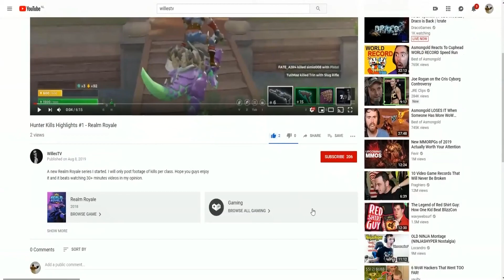Krayziee plays Painkiller | Chapter 1 | Level 3 Catacombs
Painkiller is a first-person shooter video game developed by Polish game studio People Can Fly and published by DreamCatcher Interactive in 2004. It is notable for using the Havok 2.0 physics engine extensively. The single player campaign gameplay involves killing large numbers of monsters. The game was particularly well received for its multiplayer experience and was featured for two seasons on the Cyberathlete Professional League's World Tour.

The game is inspired by such classic titles as Quake, DOOM and Serious Sam, with the emphasis on killing large numbers of monsters. The game is divided into five chapters, each about five levels long. The player's objective is to get through each level, from start to finish, by slaughtering hundreds of monsters. Fighting monsters often occurs in mass battles, where the player has to fight an attack by a swarm of enemies in a large room, while heavy metal music plays in the background, and after such a battle, the player passes a "checkpoint" which advances the game, and the music returns to the usual softer tune played in the level. One of the game's most important aspects is its diversity, with each level presenting a new location with various themes and graphic styles. The levels include castles, monasteries, an opera house, graveyards, and more. Monsters are also very different, with new ones almost every level. There are five "boss" levels where the player fights a boss.

The game presents an option to complete a special task each level, which results in the player getting a "tarot card", a rare, hard-to-obtain bonus. Each equipped card provides different bonuses for a small amount of time (30 seconds), like powered-up weapons or slow motion.

The game also features a multiplayer component. It includes classic modes like Deathmatch and Capture-the-Flag.